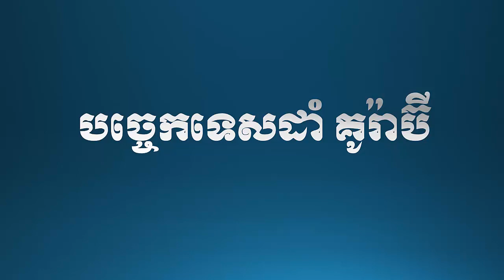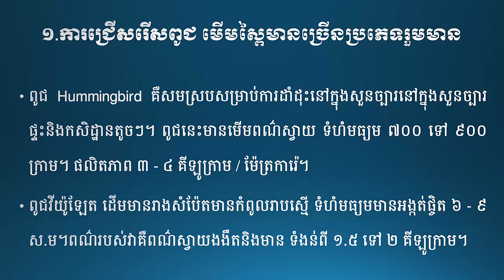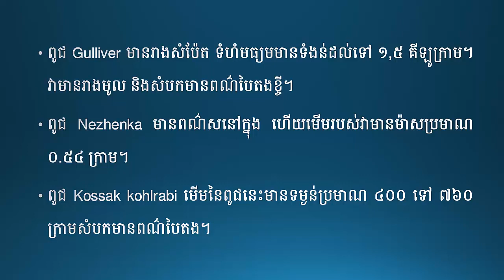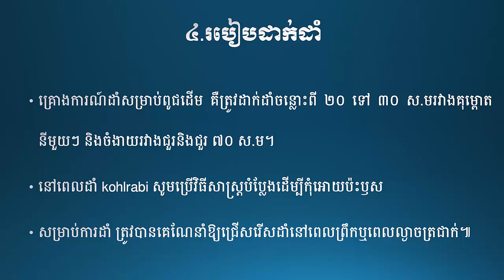បច្ចេកទេសដាំគូរ៉ាប៊ី Kohlrabi Planting Technique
-History
-Politics
-Economy
-Management
-Agriculture.